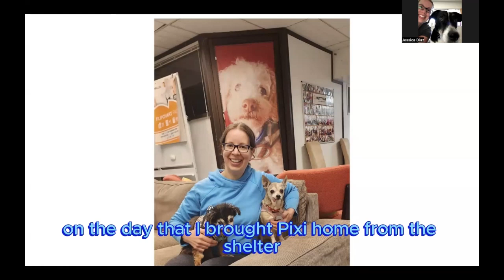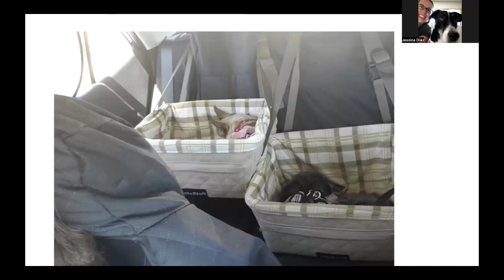Celebrate Pixi's 1 year anniversary "gotcha day" with us!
One year ago, I adopted little Pixi Dust from the shelter - someone else's trash has been my absolute treasure for the past year.